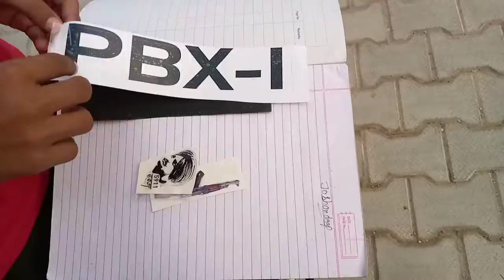Number plate on fat bike😎 Fan of sidhu moose wala